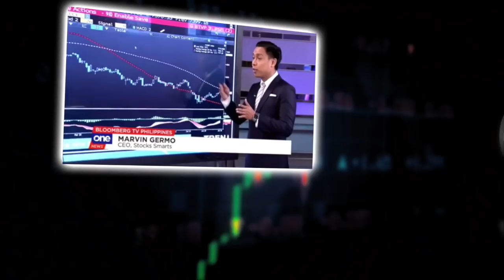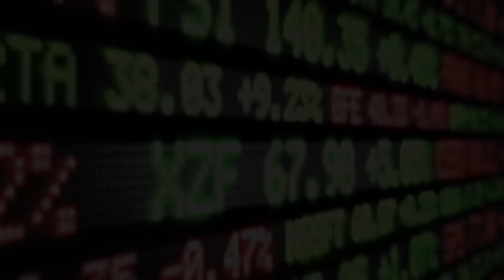HOW SHOULD MILLENNIALS INVEST?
Sharing a quick question and answer with a couple of millennials where they sent me a bunch of questions regarding saving, investing and business. Should you move out from your parents house and buy your own condo? Should you buy property first or invest in mutual funds?

If you are a millennial that want to live life at your own terms, I do hope this helps you!